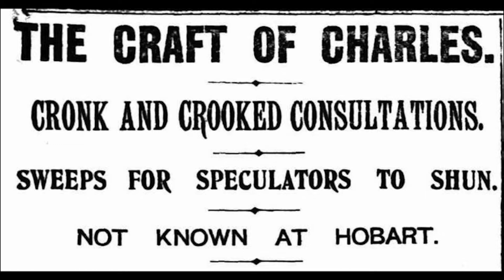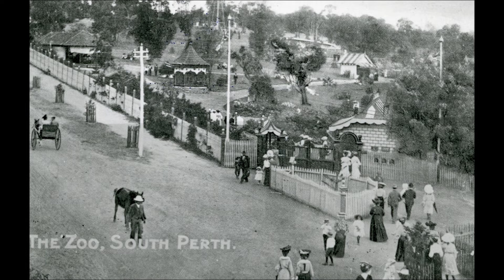Reflect: Mindeerup's most famous visitor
City of South Perth local historian Anthony takes you back in time for an unusual iteration of Reflect to meet Mindeerup's most famous visitor.

 Listen to a brief story of gambling, corruption, elephant diplomacy and zoo management.